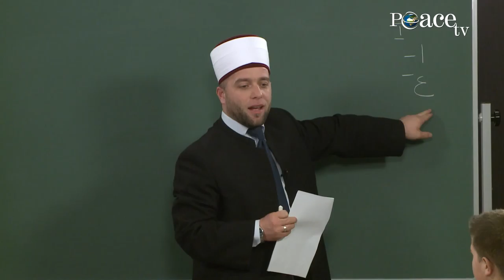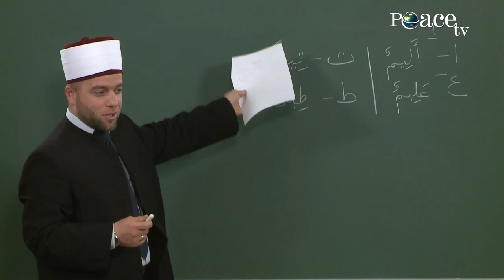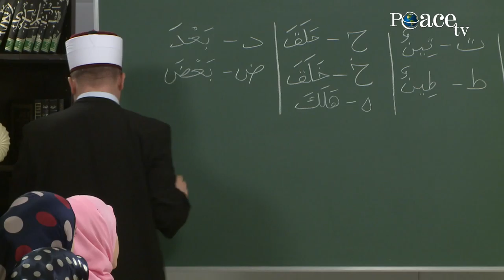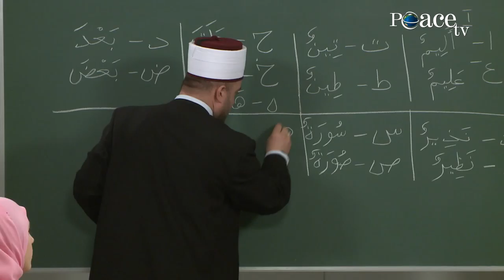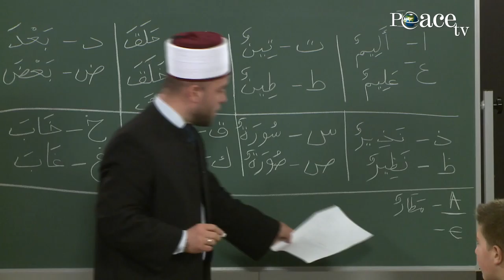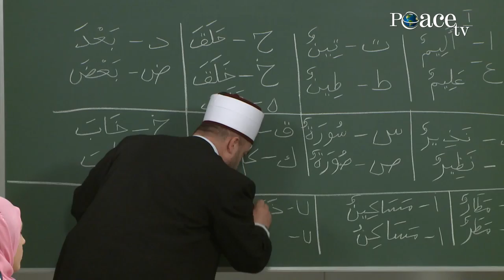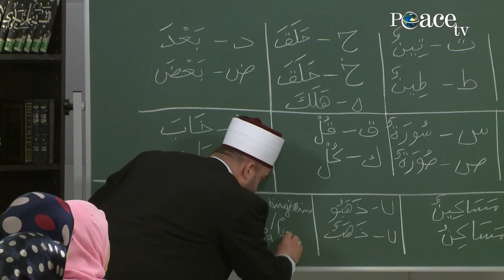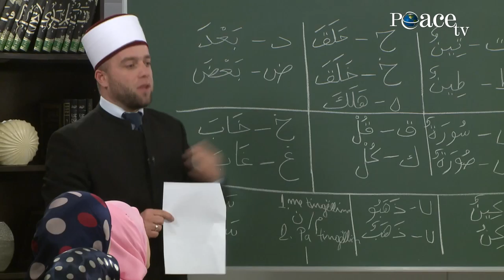30 Alfabeti dallimet në shqiptim. Elif, mësimi i shkronjave të Kuranit me hoxhën Qemail Sopi